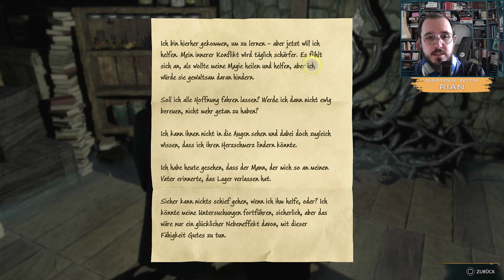Let's Play Hogwarts Legacy - Ep. 26: Tierwesen sammeln mit dem Schnappsack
Wir haben Anne, Sebastians Schwester, besucht. Leider geht es ihr nicht gut und ihr Onkel hat sich mal wieder mit Sebastian gestritten. Doch zusammen mit Sebastian haben wir den Ort aufgesucht wo Anne verflucht wurde. Dort wurden wir von Kobolden attackiert. Wie es scheint, wollen diese etwas vertuschen.
Heute durchsuchen wir das Anwesen nach weiteren Spuren. Werden wir etwas nützliches herausfinden?
Im Anschluss treffen wir Deek. Dieser möchte uns etwas zeigen, doch worum geht es? Let's find out!

Lasst uns zusammen eintauchen in die magische Welt von Hogwarts!

Zum Spiel: Hogwarts Legacy

Datum der Erstveröffentlichung: 10. Februar 2023
Entwickler: Avalanche Software
Plattform: PlayStation 5
Genres: Action-Rollenspiel
Herausgeber: Warner Bros. Games